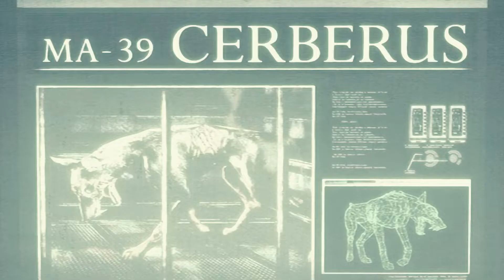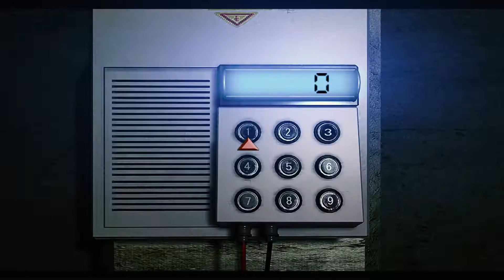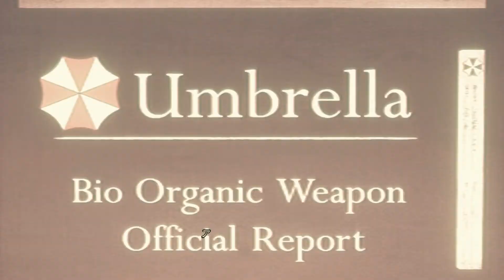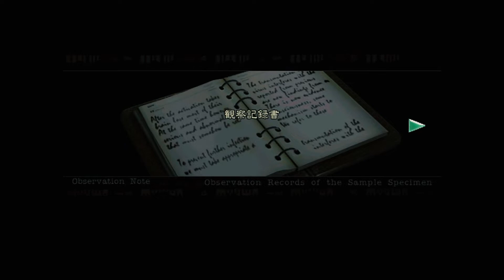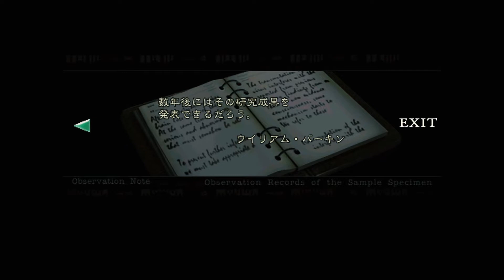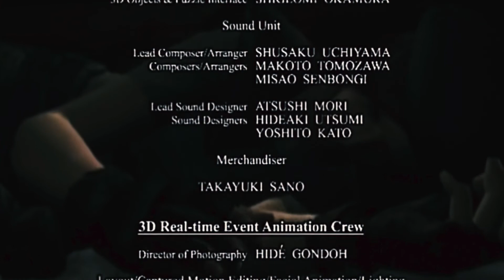[GAME] Perfumeファンがお送りするゲーム実況!!「バイオハザード HDリマスター (PS5) 」# 006 ジル編最終回【 WANTS TO GAME 】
Perfume_PTAM WANTS TO GAME
Perfumeファンがお送りするゲーム実況シリーズ!!

今回は、バイオハザードの実況の続きをプレイしていきます。
なんと今回でジル編最終回!
さてどうなることやら...

その他にも、キングダムハーツもプレイ中!!
是非みてみてね！！

■New Album 2022年初夏に発売決定！

「Future Pop」以来、約4年ぶりとなる
PerfumeのオリジナルNew Albumが2022年初夏に発売決定！
どんな内容となるのか、続報をどうぞお楽しみに！